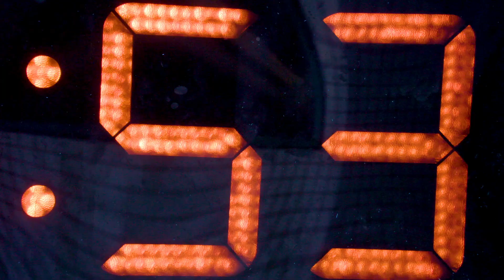برومر ترويجي للحلقة الثانية | رحلة إلى النجوم | ناشونال جيوغرافيك أبوظبي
يسرد البرنامج أحداث مئات الساعات من التدريب النفسي والبدني، وكيف مكنهما هذا الأمر من تحقيق النجاح وإتمام المهمة التاريخية لدولة الإمارات العربية المتحدة المتمثلة في الوصول إلى محطة الفضاء الدولية (ISS).

لتصلك آخر المعلومات المتعلقة بأحدث البرامج  سجل على الموقع التالي